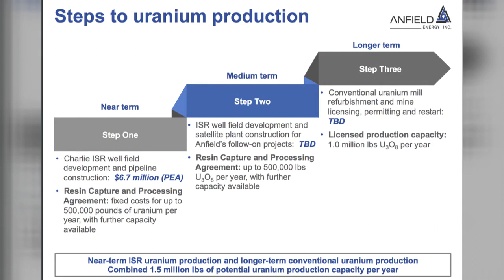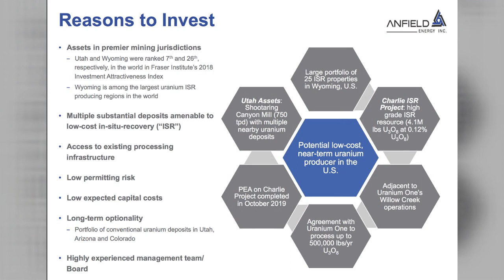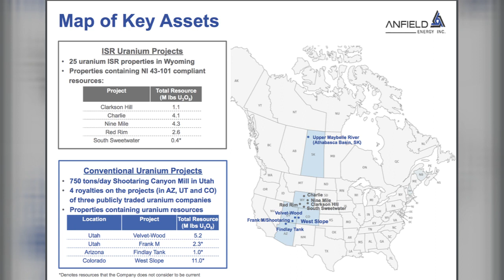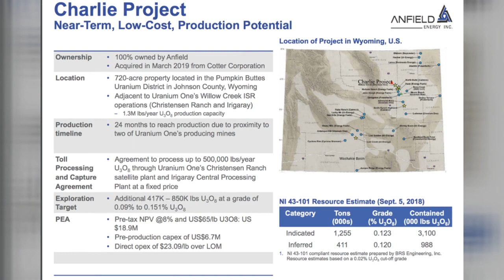Exploring Anflied Energy cve: AEC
Corey Dias, CEO of Anfield Energy CVE: AEC talks about the opportunity we have with clean/green energy